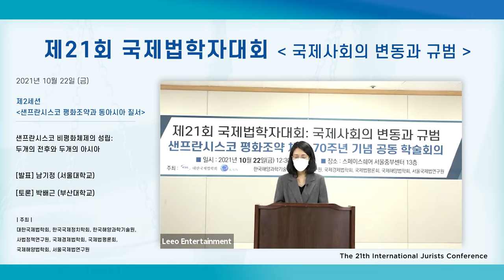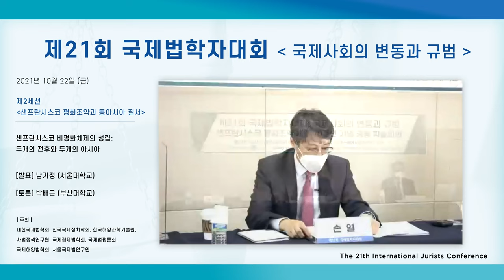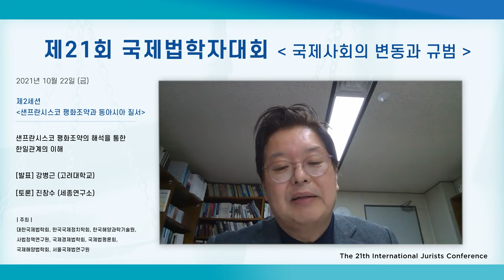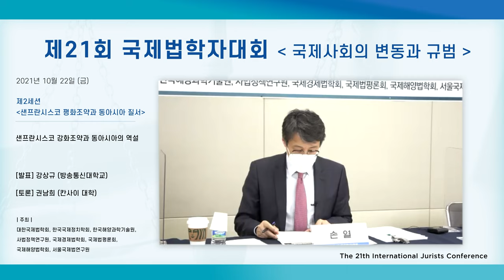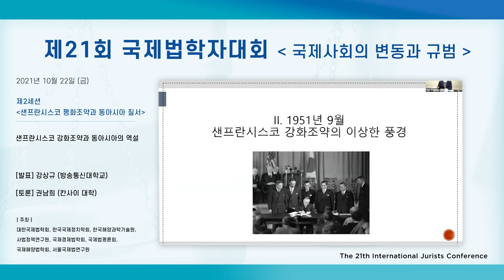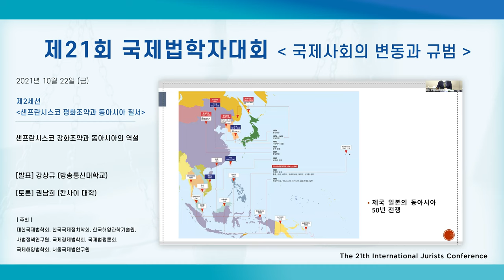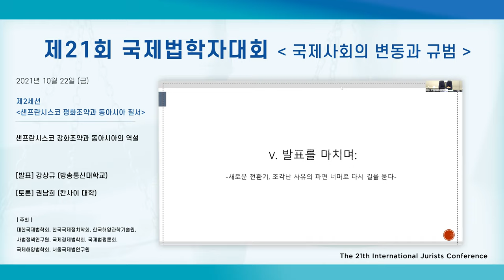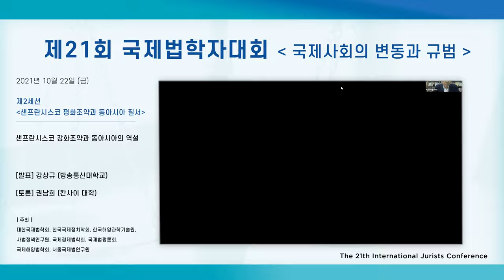한국국제정치학회 대한국제법학회 공동학술회의_제2세션 (21/10/22)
제2세션 [샌프란시스코 평화조약과 동아시아 질서]
 [좌장] 손열 (연세대학교, 전 한국국제정치학회장)

*샌프란시스코 비평화체제의 성립: 두개의 전후와 두개의 아시아
 [발표] 남기정 (서울대학교) [토론] 박배근(부산대학교)

*샌프란시스코 평화조약의 해석을 통한 한일관계의 이해
  [발표] 강병근 (고려대학교) [토론] 진창수(세종연구소)

*샌프란시스코 강화조약과 동아시아의 역설
  [발표] 강상규 (방송통신대학교) [토론] 권남희(칸사이대학교)